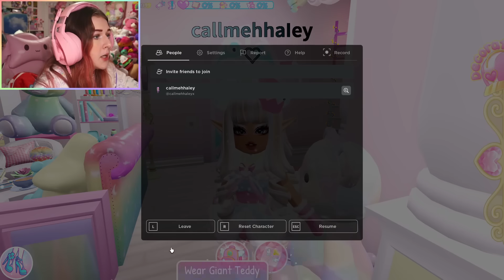HUNTING FOR THE BLUE GIRL IN CAMPUS 3 FOR THE FIRST TIME... ROBLOX Royale High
🌈 Hey guys! It's Haley here. Welcome back to another Roblox Royale High video on my channel. In today's video I hunted down the blue girl & shadow man again, but in campus 3 for the first time...